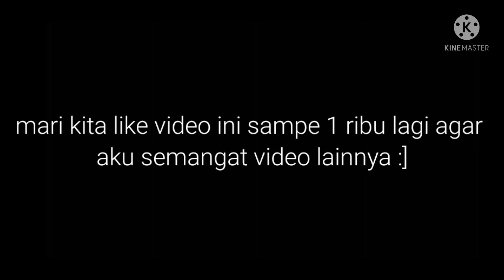"Kehilangan Seseorang Tapi....." || Part 5 End "Odo Bocil Ternyata..." ||Gacha Club Youtuber Story✨~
Hewo Chù

maaf telat

See ya :]